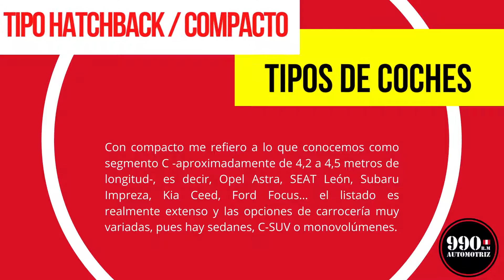Tipos de coches 🚙Tipo Hatchback / compacto🚙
🔥𝑺𝑶𝑴𝑶𝑺 𝑬𝑺𝑷𝑬𝑪𝑰𝑨𝑳𝑰𝑺𝑻𝑨𝑺 𝑬𝑵 𝑴𝑨𝑵𝑻𝑬𝑵𝑰𝑴𝑰𝑬𝑵𝑻𝑶, 𝑴𝑬𝑪Á𝑵𝑰𝑪𝑨 𝑮𝑬𝑵𝑬𝑹𝑨𝑳 𝐘 𝐋𝐀𝐕𝐀𝐃𝐎 𝐄𝐒𝐏𝐄𝐂𝐈𝐀𝐋𝐈𝐙𝐀𝐃𝐎🔥

 🔴 𝐑𝐄𝐒𝐄𝐑𝐕𝐀 𝐓𝐔 𝐂𝐈𝐓𝐀 🕖 📲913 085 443 𝐒𝐞𝐝𝐞 𝐋𝐨𝐬 𝐎𝐥𝐢𝐯𝐨𝐬 - Av. Alfredo Mendiola N° 6381 Ref. Al costado de la UTP.